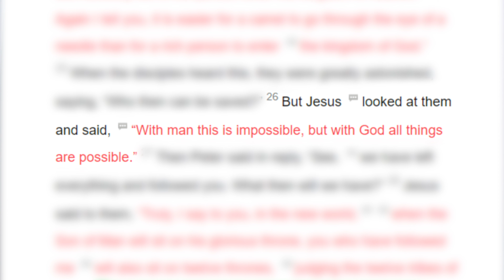Don't Limit Yourself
Don't put limits on yourself. Trust God.